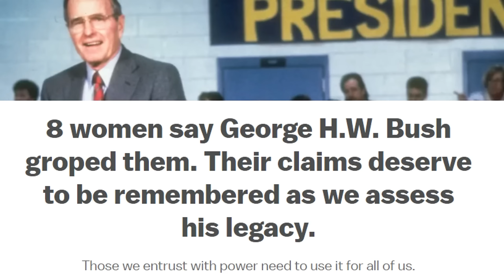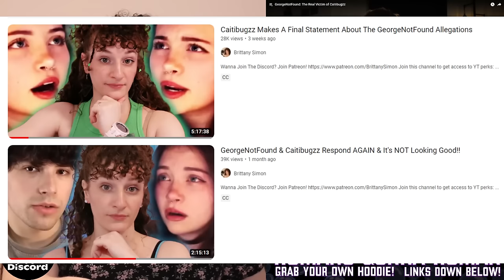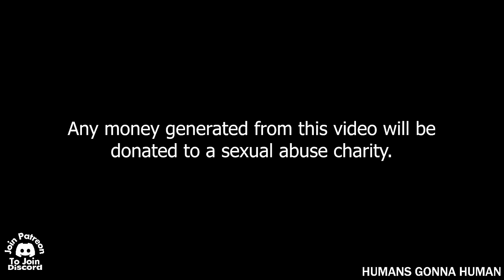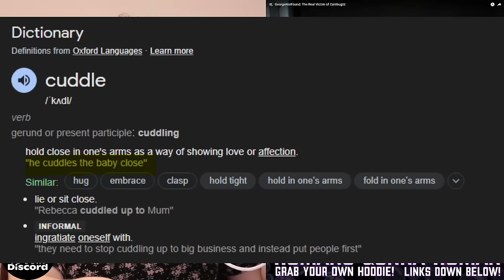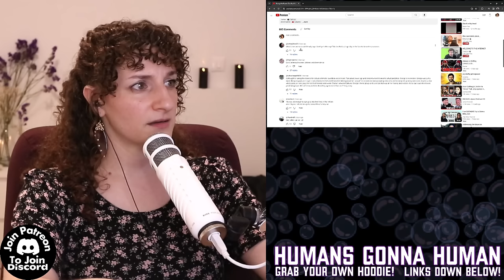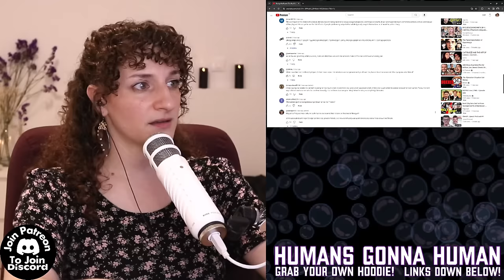The WORST Video On The Caitibugzz & GeorgeNotFound Allegations